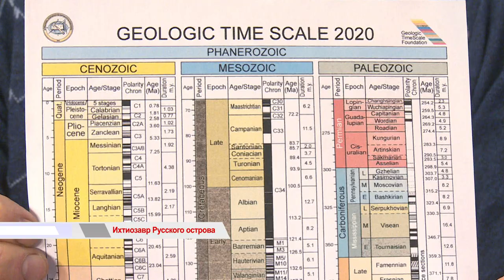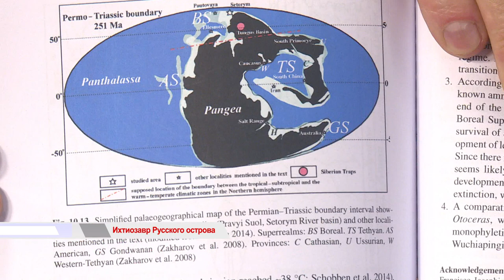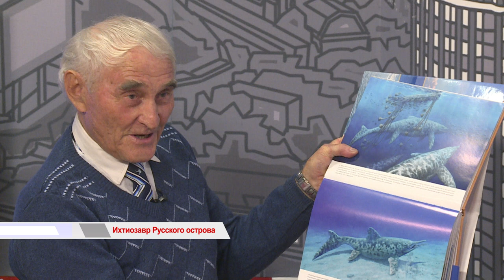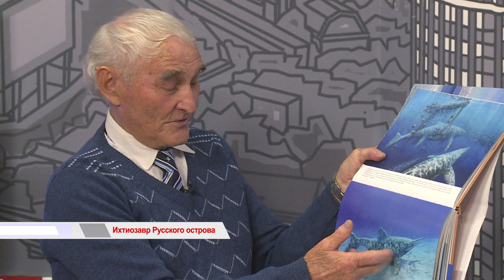Время говорить \ Ихтиозавр Русского острова